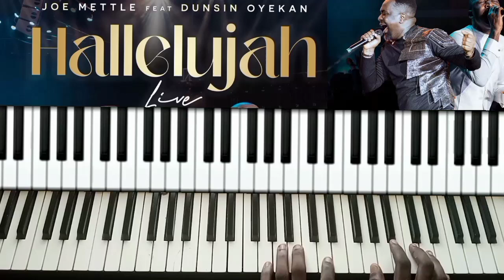HALLELUJAH BY JOE METTLE FT DUNSIN OYEKAN PIANO TUTORIAL LOADING SOON!